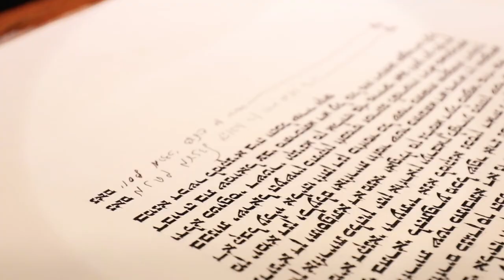Deborah & Elliott Wedding Highlights - By SRP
Deborah & Elliott Wedding Highlights - Shot by Shimmy Rubinstein for Nathan Rose Photography